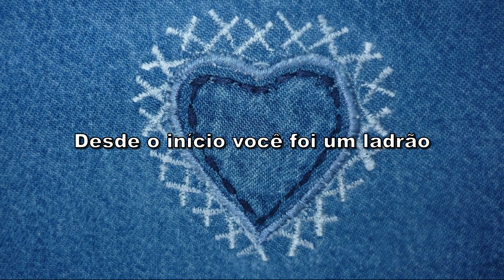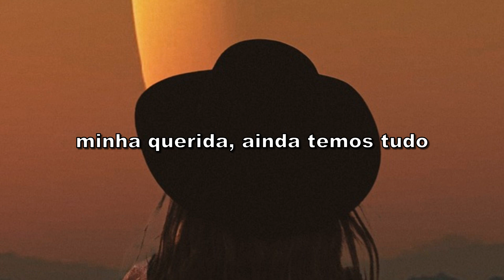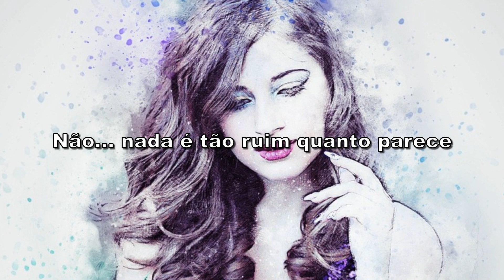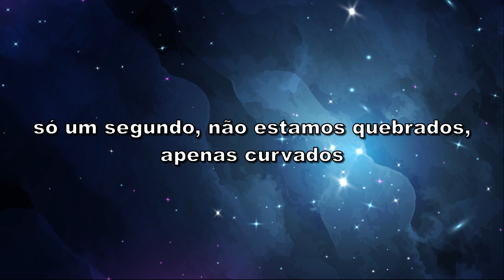Pink feat. Nate Ruess - Just Give Me A Reason (Tradução)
Tradução da música Just Give Me A Reason com Pink e Nate Ruess!